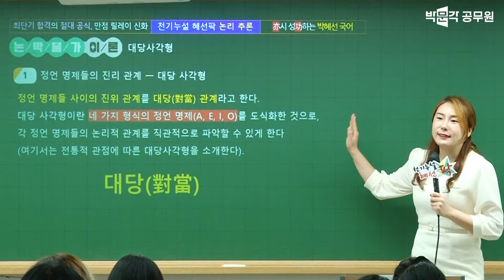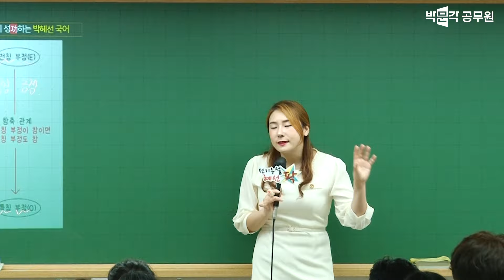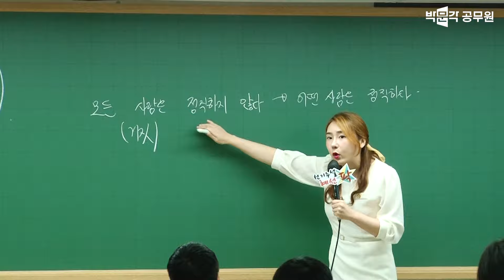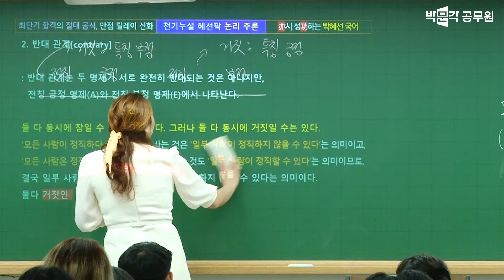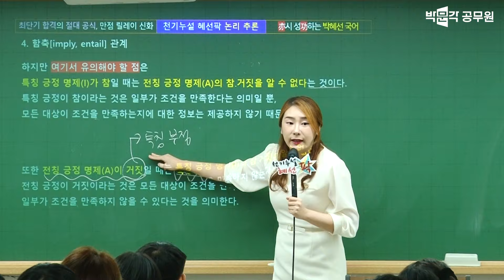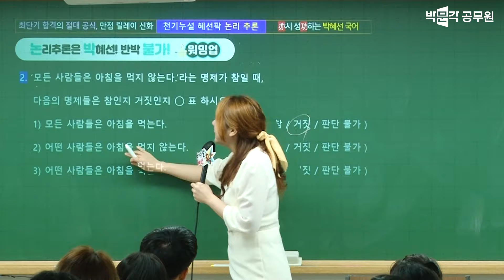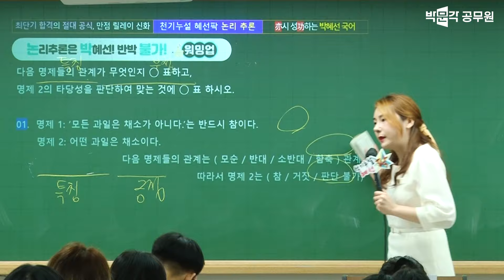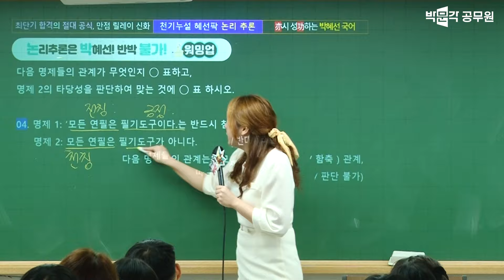🎁천기누설 혜선팍!🎁 논리추론 대당사각형 어렵다면? 적중신내림 혜선쌤이 하나하나 꼼꼼하게 풀어줄게 팍팍! | 박혜선 역공국어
🎁공시국어 추론이 어렵다면 천기누설 혜선팍!이 누구보다 쉽게 정리해드림!

💖국어 만점 릴레이 신화!💖 텐션부자 적중요정 혜선쌤에게 국어 학습상담부터 질문답변까지 한 번에!